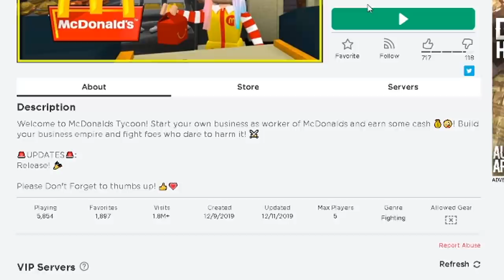BUILDING MY OWN $1,000,000 MCDONALD'S TYCOON.. (Roblox)